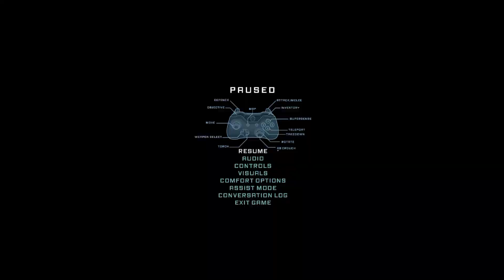Spooktober - The Persistence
fun game? yes, effective horror game? in my opinion, no, i think thats roguelikes fault though